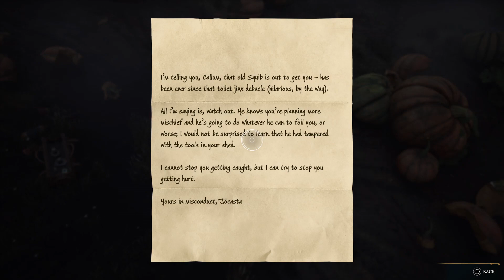Hogwarts Legacy - "Follow the Butterflies" (& nicking everyone's money!)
A mini quest, finding cash and fighting bad guys...more spiders on rollerskates!